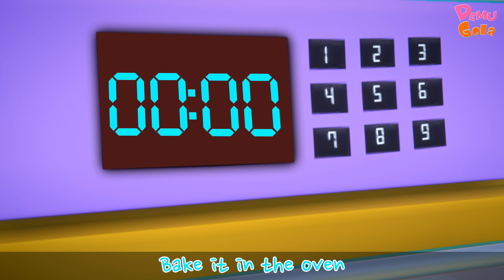Vegetable Song And Many More Rhymes | Demu Gola Nursery Rhymes & Kids Songs | Cartoon Animation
The series features Demu - a little boy, and his friend Gola - a Gorilla. The show is about their friendship, activities, and learning new things. It's all about fun learning with lots of gags and comic moments that little kids enjoy.